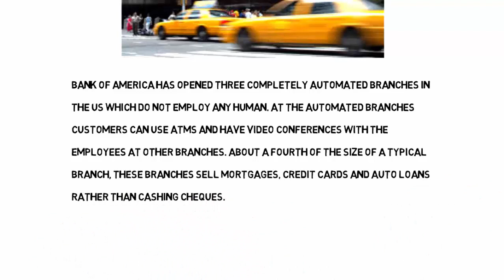Bank of America Opens 3 Branches without Employees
Bank of America has opened three completely automated branches in the US which do not employ any human. At the automated

branchescustomers can use ATMs and have video conferences with the employees at other branches. About a fourth of the size of a typical branch, these branches sell mortgages, credit cards and auto loans rather than cashing cheques.
Bank of America ouvre 3 succursales sans employés

美国银行开设3个没有员工的分支机构
Měiguó yínháng kāishè 3 gè méiyǒu yuángōng de fēnzhī jīgòu

Bank of America eröffnet 3 Niederlassungen ohne Mitarbeiter
Bank of America Apre 3 rami senza dipendenti